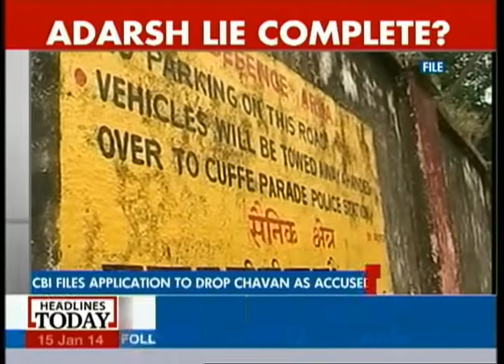CBI files application to drop Chavan as accused in Adarsh Case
CBI has filed an application to drop Ashok Chavan as accused in Adarsh housing society scam case.